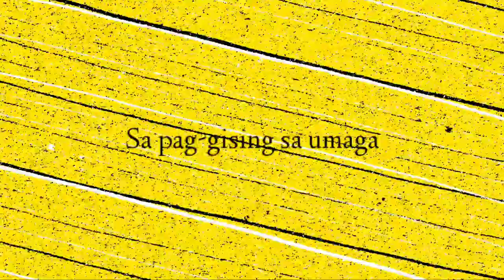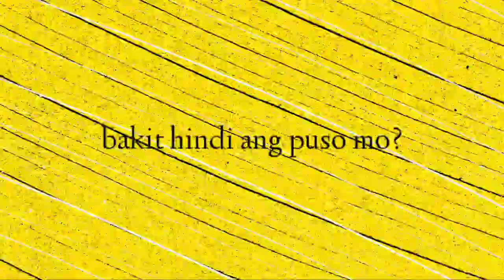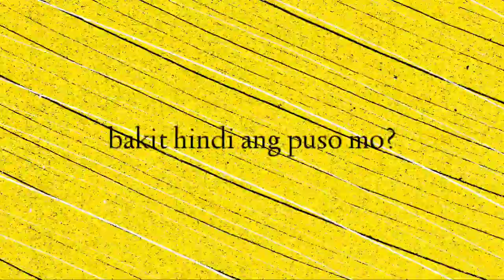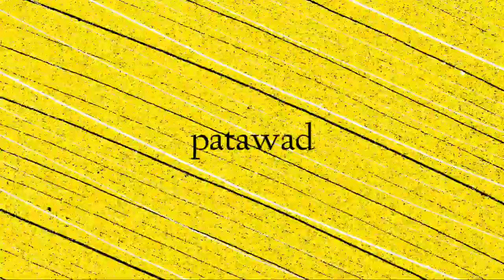Tigyawat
Composer: Jonas Baun

Arranger(s): Jonas Baun, Jhescon Acharon, Dexter Soria, Simon Arias

Performers: Jonas Baun, Jhescon Acharon, Dexter Soria, Simon Arias, Barry Ladrica

Producer: Plygmy, Henry Alburo

Studio: Polysonic Records

Mixed & Mastered by: Henry Alburo

Video Editor: Jonas Baun

also available on all major streaming platforms!